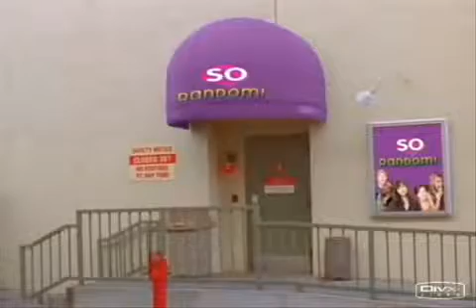So You Think You Can PP Dance Sonny With A Chance Sketch